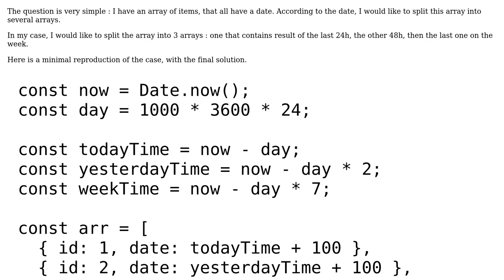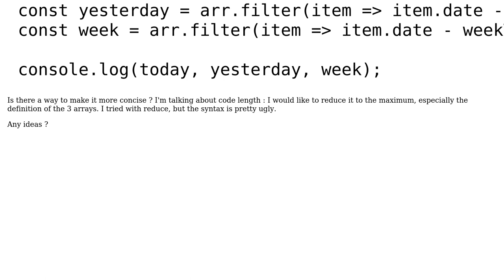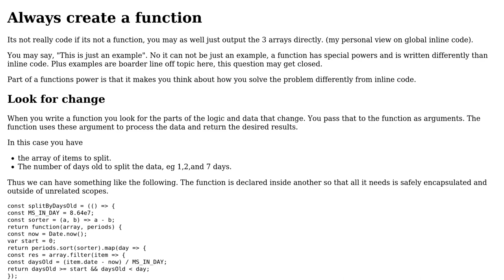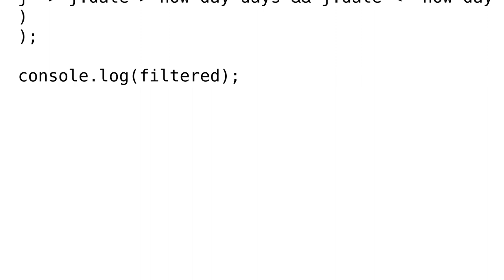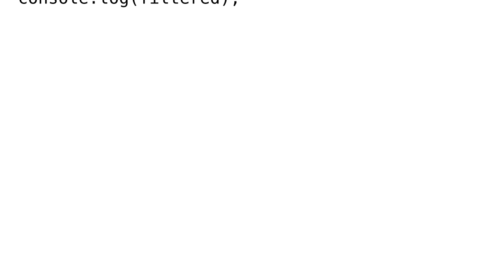Split an array of items into several arrays, given a condition (2 Solutions!!)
Split an array of items into several arrays, given a condition

With thanks & praise to God, and with thanks to the many people who have made this project possible! | Content (except music & images) licensed under CC BY-SA | Music | Images & others | With thanks to user Oh My Goodness user Maryannah user Blindman67 and the Stack Exchange Network Trademarks are property of their respective owners. You are responsible for your own actions.